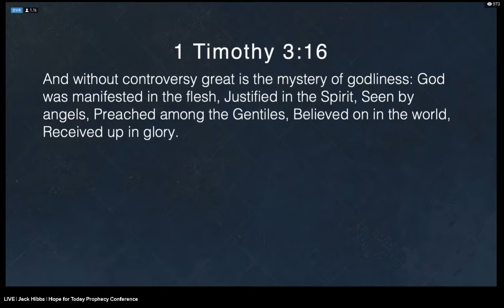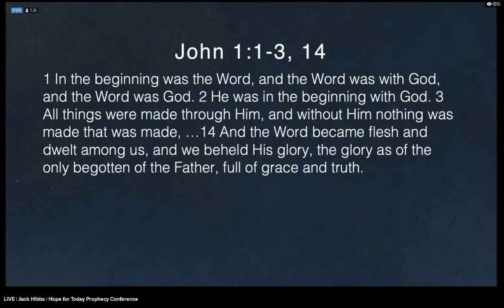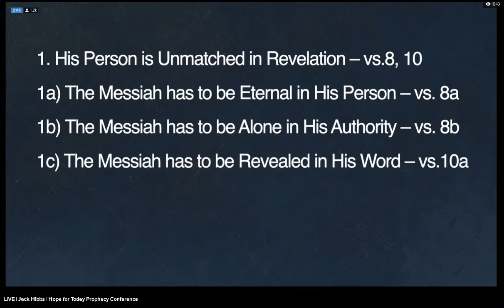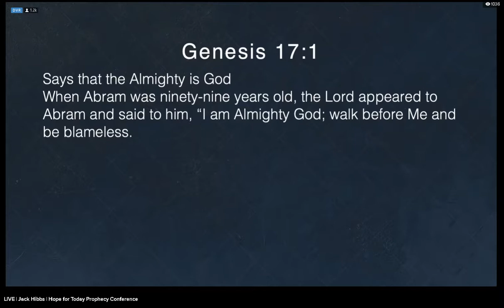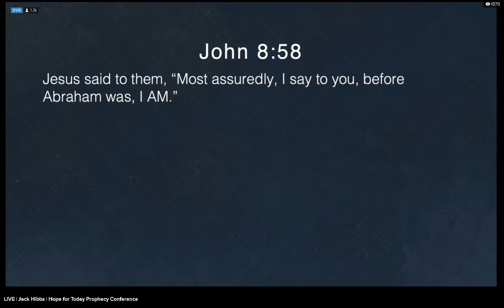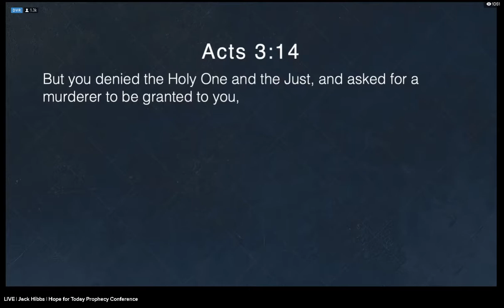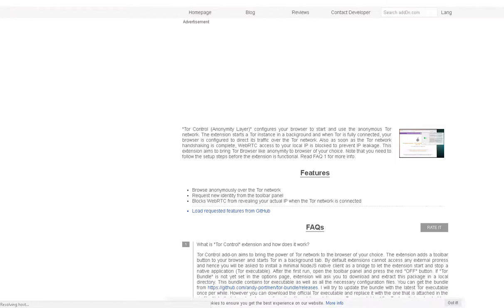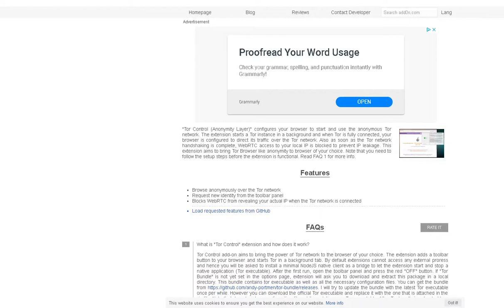2020 08 21 06 23 01 x264 crop aacpy edit trim